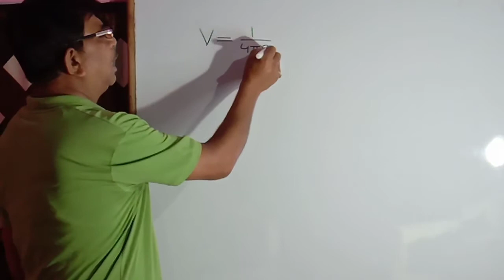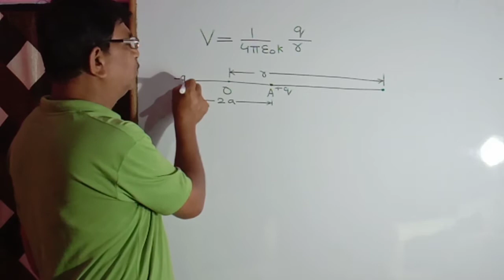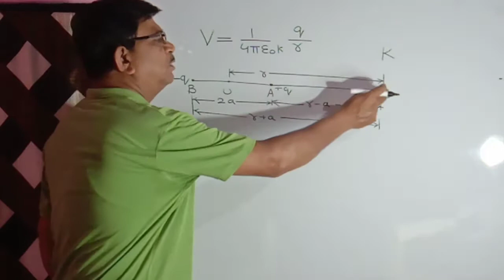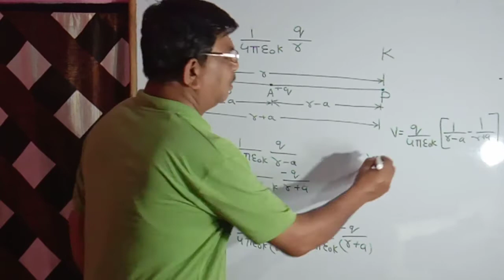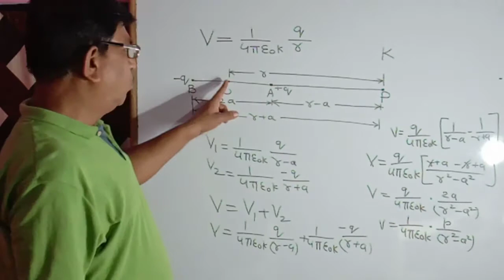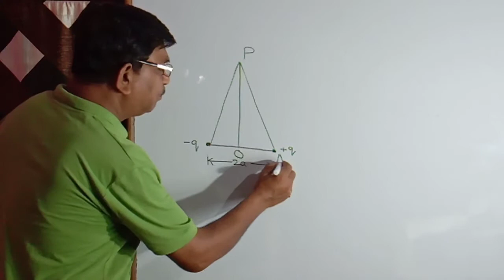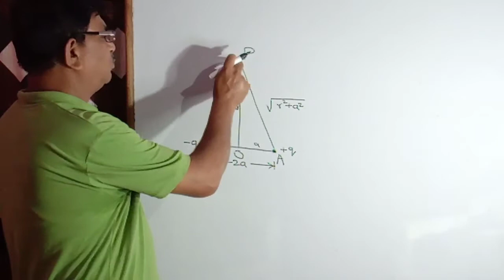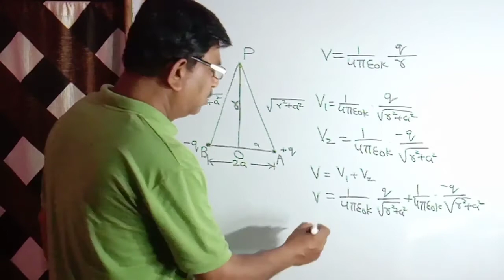Chapter 2 topic-3 ( electric potential due to electric dipole) of class 12 mp board H.M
All chapters of class 12 mp board physics are explain